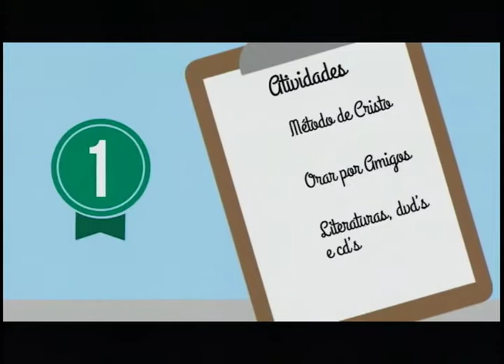Revista Novo Tempo (17/06/16) - Bloco C